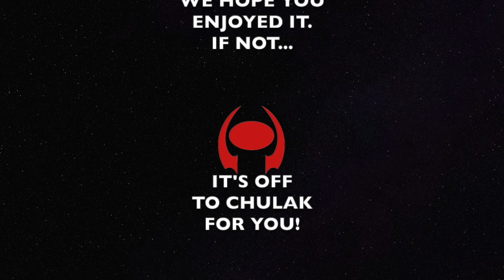Hathor Hosts TV: Suanne Braun interviews Kate Hewlett (EP1)